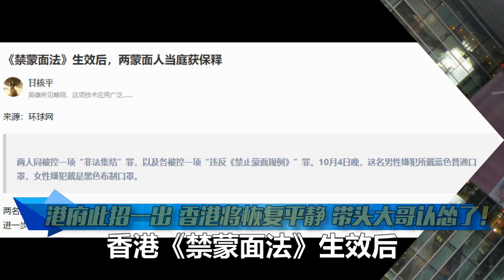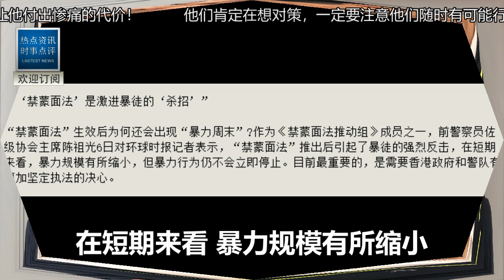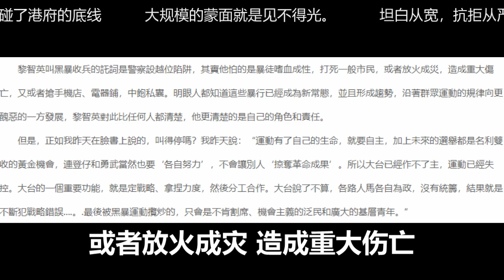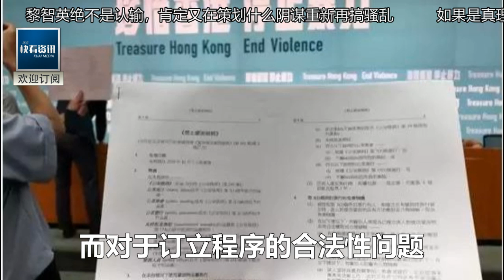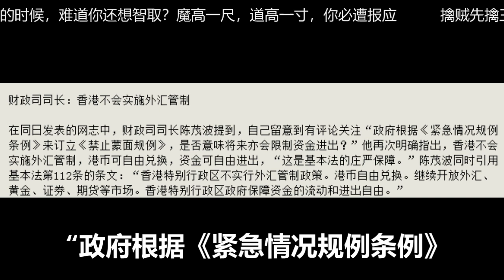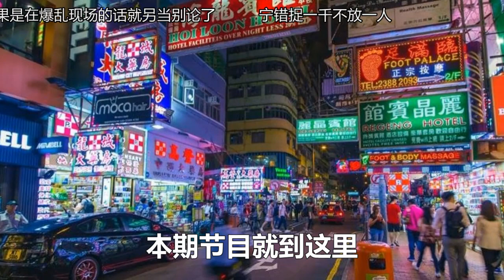突發！香港局勢一夜大逆轉！示威僅百人去！蒙面法首宗判決結果震驚港獨！黎智英大勢已去：立即停止一切暴力！